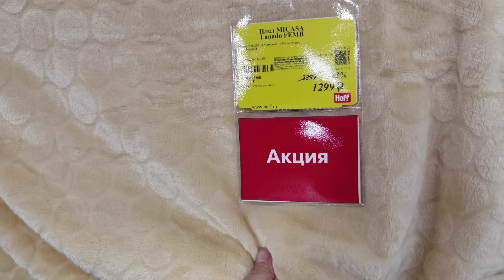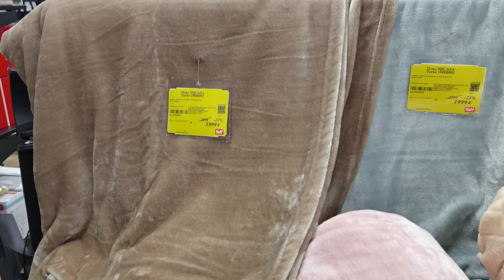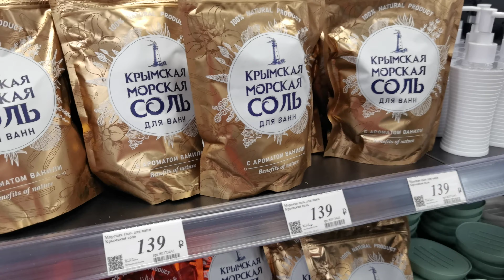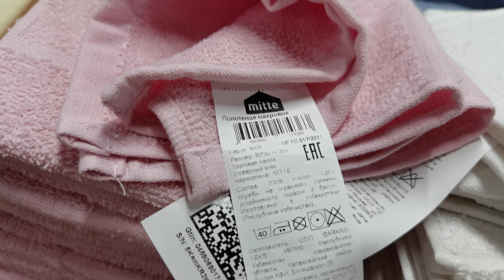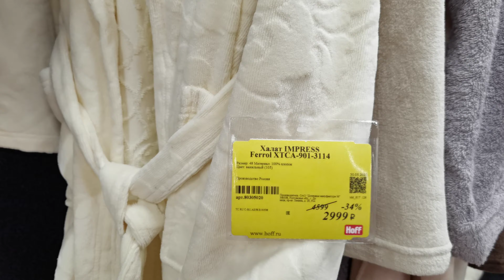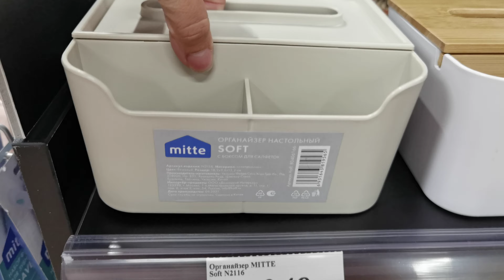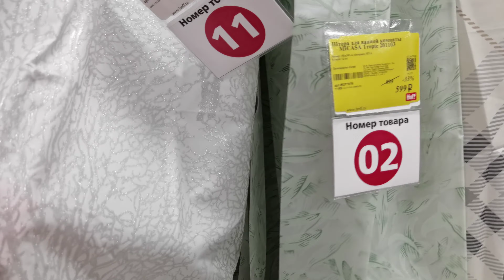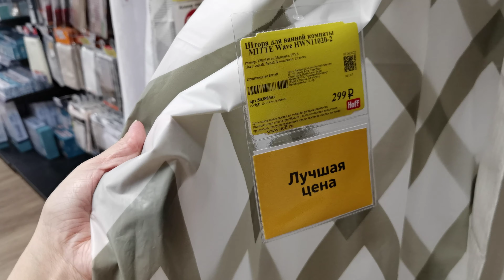Hoff всего по чуть-чуть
Hoff Екатеринбург, VEER MALL быстрый обзор нового магазина